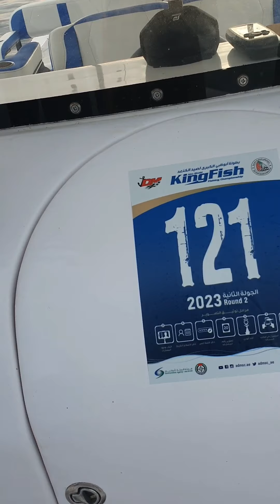صاحب المركز الثاني النوخذة عبد الفتاح المرزوقي في ختامي بطولة أبوظبي الكبرى للچنعد ،🙌🏼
مشاركت ( عبد الفتاح المرزوقي) في بطولة أبوظبي الكبرى لصيد الكنعد 2023 ، الحولة الختامية
المتسابق : بو مشعل ( عبد الفتاح المرزوقي )
رقم المتسابق :١٢١
فريق الطيار 🦾
يوم  :١٩-٥-٢٠٢٣